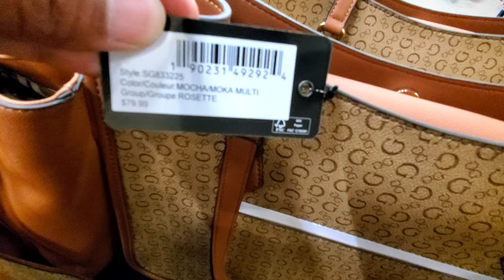TANGER Outlet Mall | Big Sales | Big Saving Shopping | Cookstown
Tanger Factory Outlet Centre, or simply Tanger Outlets, is an outlet located in Cookstown, Innisfil, Ontario, Canada. It is one of the 32 outlets operated by Tanger Outlets in Canada and United States.